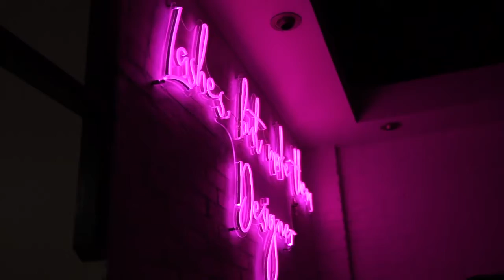MUSE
Now accepting applications for our brand new @SoCalBeauty_ Muse Program.

What is a SoCal Muse?

A SoCal Muse is someone who is lash obsessed and ready to grow the industry together by embracing innovative concepts and empowering the lash community as a whole. A Muse is someone’s inspiration for art, when you are a SoCal Muse you are considered the highest inspiration to the lash world. ✨

What are some of the benefits of being a SoCal Muse?

- Discounts on product & education
- Apart of product testing & development
- Additional Income opportunities
- Access to our Workit Workshops

How can I become a SoCal Muse?

Application is available in the link in our bio as well as SoCalPro.com.

Thank you for always being our Muse, we cannot wait to create more together with you!